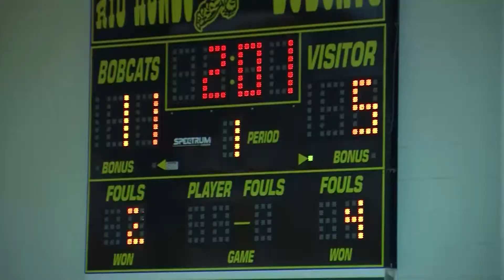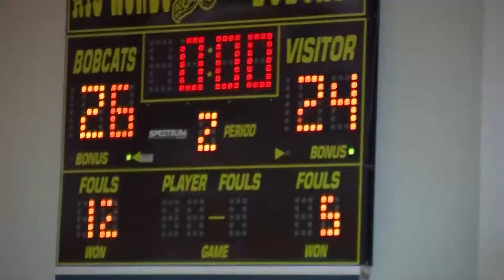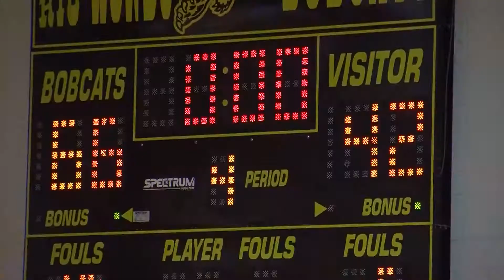Lasara V Rio Hondo